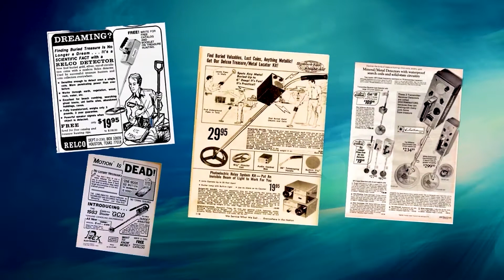Pascaliber YouTuber van Week 1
Salto 1 (lokaal, regionaal en nationaal). Iedere maandagavond 21.00 uur.  Herhaling vrijdagmorgen 10.00 uur.  ON DEMAND staan alle uitzendingen en andere informatie vermeld. Salto is ook landelijk analoog te ontvangen.TV Ellef Limburg (Limburg en België) iedere maandagavond vanaf 18.00 uur in een carrousel 8 x achter elkaar + zaterdag wordt de herhaling in een carrousel de hele dag. TV Ellef is landelijk te ontvangen op Smart TV.
GL8 Media wekelijks vanaf vrijdag 16 april 19.00 uur. En het programma wordt in het weekend nog eens 8 x herhaald in een carrousel. Omroep Land van Cuijk (LVC) vanaf 12 april en zendt iedere dag een herhaling uit. Te ontvangen in Brabant, Limburg en Gelderland plus landelijk via Ziggo digitaal – kanaal 40, analoog – 22+ KPN, XS4ALL. RN 7 de streekomroep van Nijmegen, het Rijk van Nijmegen en het Land van Maas en Waal.  De serie wordt vanaf woensdag 5 mei in een carrousel iets na het hele uur uitgezonden.  De herhaling is op zondag om 16.00 of 17.00 uur.